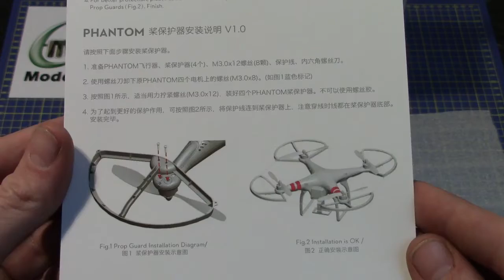DJI Phantom Propeller Guard